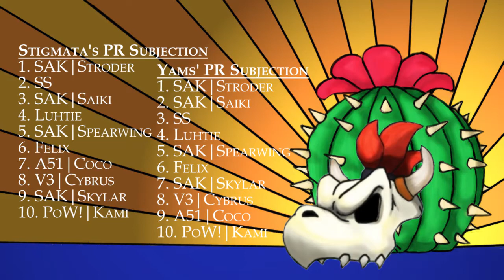Interview w/ Yams on PR Predictions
The Spring 2017 PR season has come to a close, and Yams has something to say about who should be on top representing Arizona!

The spreadsheet mentioned is owned and operated by Rave Remix, so you'll have to request access from him personally.

Season is from March 4 - June 3.

8AM - Animal Crossing New Leaf
Zora's Domain - BotW OST
Shine in the Light - FE Fates OST
Talking with Loki A - Bayonetta 2 OST
Pianta Village Band - Super Mario Sunshine OST